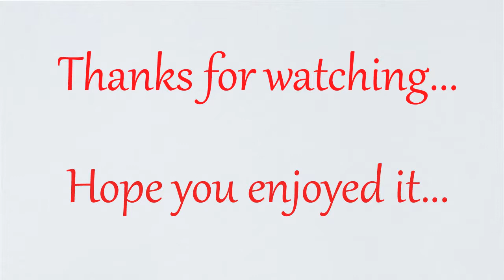Village scenery drawing with watercolor | Greenery drawing | Landscape painting easy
I have used both watercolour and sketch pen for this drawing.

Watercolour scenery painting